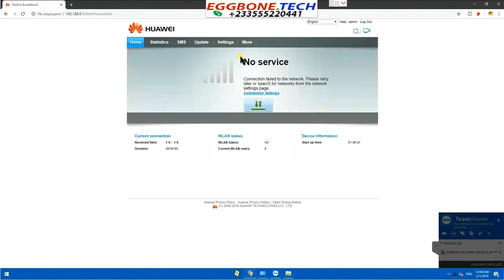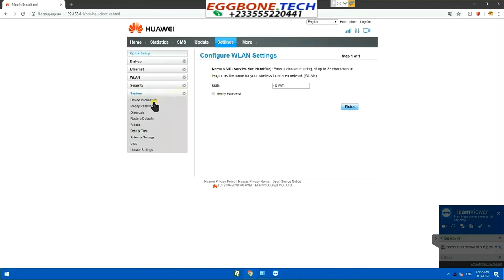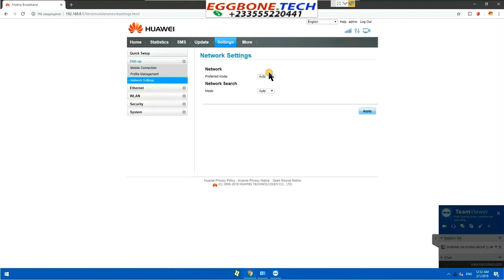Unlock / Flash / Update Huawei B315s-936 Router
We can unlock almost all Huawei B310 and B315 routers to accept all SIM cards wordwide. We provide file to simply update the router and get it unlocked.
This file can be used on Huawei B315s 936 router.

To unlock a single Huawei B315s-936 router, follow instructions and buy unlock code on;